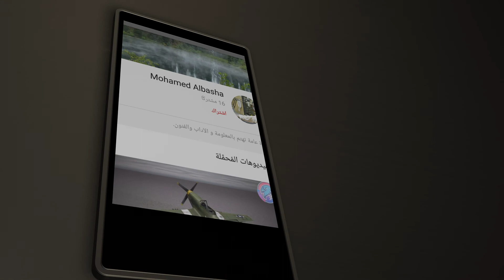الرشاش الأمريكي تومبسون ، مواصفات American machine gun Thompson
السلاح الرئيس للمشاة الأمريكيين في الحرب العالمية الثانية ، محبو التاريخ العسكري سيتعرفون على الرشاش الذي ظهر في غالب اللقطات التاريخية التي ظهر فيها جنود أمريكيون في الحرب العالمية الثانية .